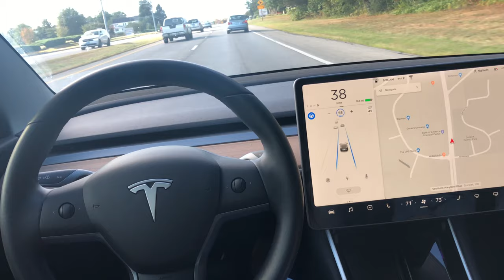Tesla 3 auto pilot